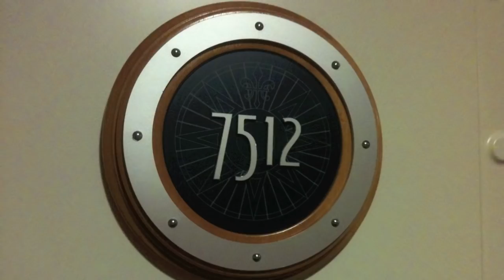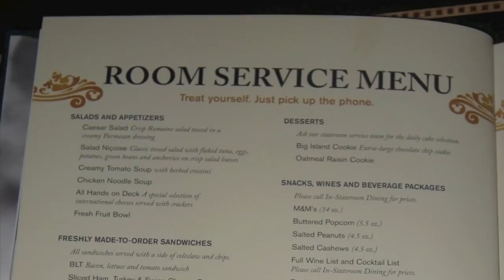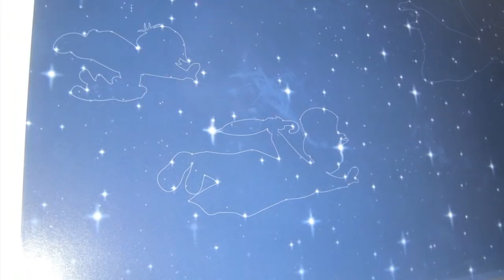Disney Dream - Family Oceanview Stateroom (#7512 - cat. 8C), Large Porthole, Round Tub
A photo montage of stateroom 7512 on the Disney Dream -- a family oceanview (category 8C) room. This video shows all beds (queen, sofa, berth, and pulldown), the split bathroom and round tub, the large porthole, long desk, underbed space, cabinets, iPod player, hair dryer, and various shots during the cruise (towel animal, turndown chocolates, Remy rose in bud vase, room service menu, etc.).

Recorded on the fabulous Maiden Voyage of the Disney Dream, January 26-30, 2011.